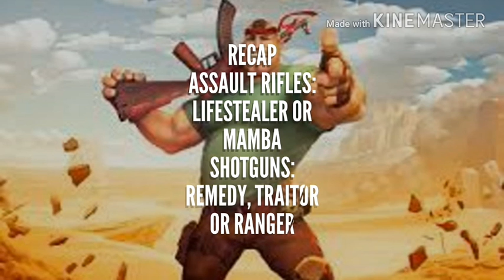Best Setup for F2P and Beginners in Guns of Boom!!!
Recorded by DU screen Recorder

Edited with Kine master

Song name : On and on

Elegamce

If you have any doubts comment Down